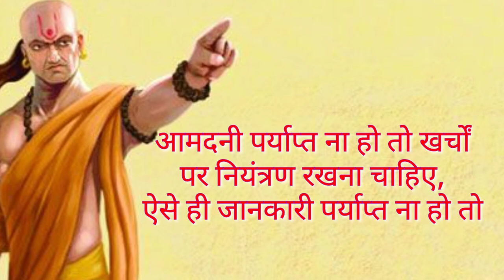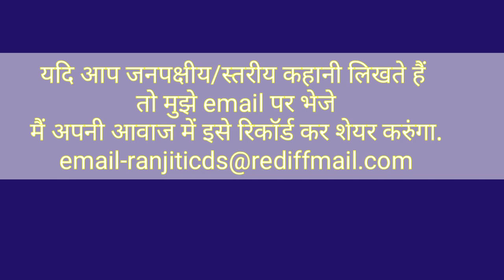चाणक्य नीति l चाणक्य के अनमोल विचार l motivational thought l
आचार्य चाणक्य एक ऐसे कूटनीतिज्ञ और राजनीतिज्ञ रहे हैं जिनकी नीतियों पर चलकर एक साधारण का बालक चंद्रगुप्त अखंड भारत का सम्राट बना. आचार्य चाणक्य की नीतियों का संग्रह 'चाणक्य नीति' ​में मिलता है. जिसमें उन्होंने अपने अनुभव के अनुसार कुछ ऐसी महत्वपूर्ण बातों का जिक्र किया है जो कि मनुष्य को हर क्षेत्र में काम आती हैं. चाणक्य नीति में आपको जीवन जीने का सही तरीका और सफलता हासिल करने के ​कुछ नियम मिलेंगे. आइए जानते हैं आचार्य चाणक्य की वो 10 बातें जो सुनने में तो बहुत कड़वी लगती हैं लेकिन उन्हें अपनाकर आपको सफलता अवश्य हासिल होगी.